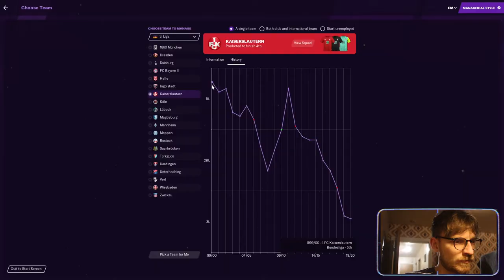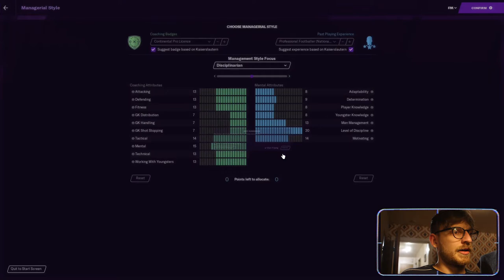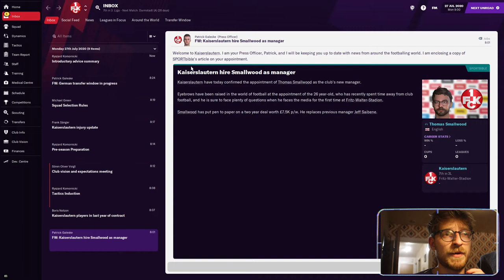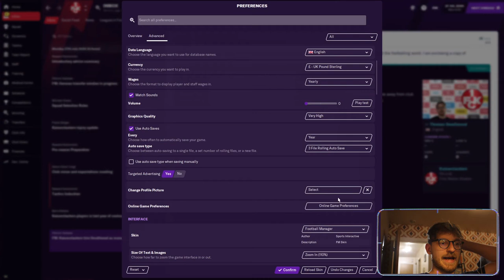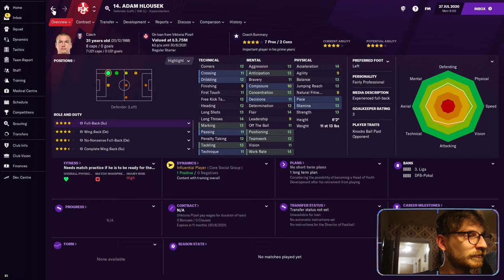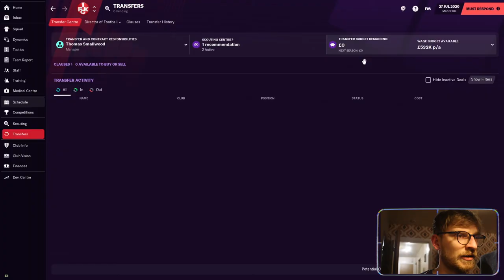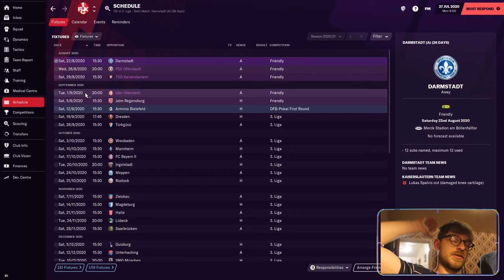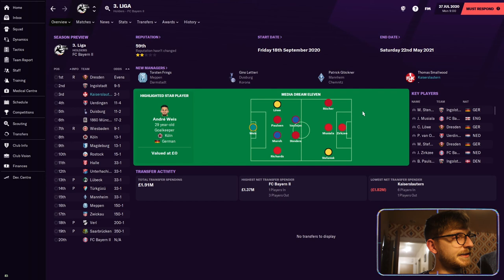FM21 | 1.FC Kaiserslautern | CLUB TOUR!!!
Welcome to my new FM 21 save with 1.FC Kaiserslautern, my goal is to take the club back to there former glory days of the 1990's. We start off our journey in 3.Liga, with a roller coaster of a ride ahead of us. Get on board now before its to late!!

Thanks very much for watching. Have a wonderful day.